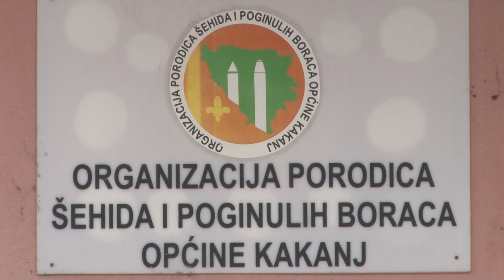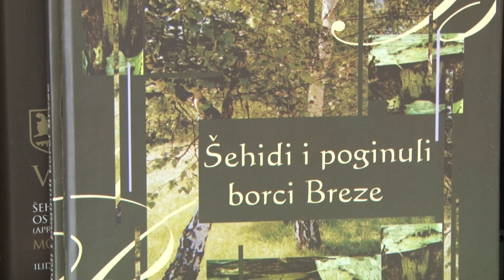Organizacija PŠ i PB Općine Kakanj u 2021. godini realizirala je većinu svojih aktivnosti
Iz organizacije porodica šehida i poginulih boraca Općine Kakanj svake godine redovno posjećuju porodice šehida. Na taj način im pružaju moralnu i materijalnu  podršku i pomažu im pri rješavanju njihovih problema.